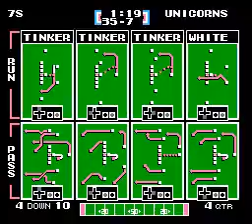TFO 2017 WEEK 1: Fantasy 7s vs Rainbow Unicorns